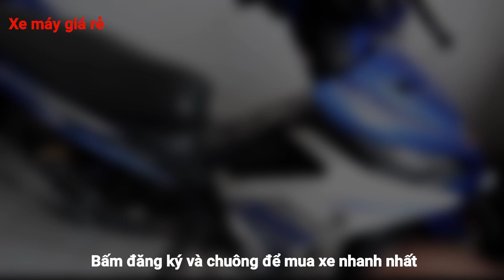XE MÁY GÁ RE BÁN EXCITER 135 GIÁ 19,5tr cho ai cần- XMGR